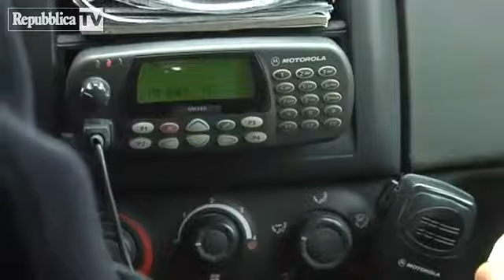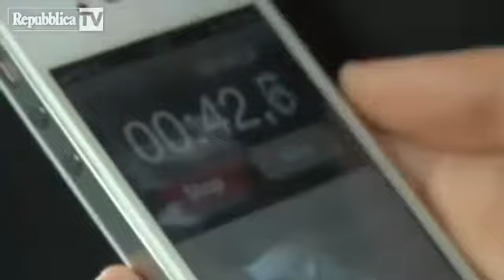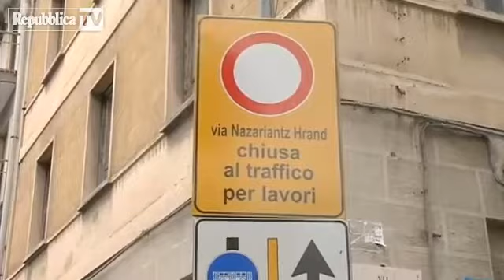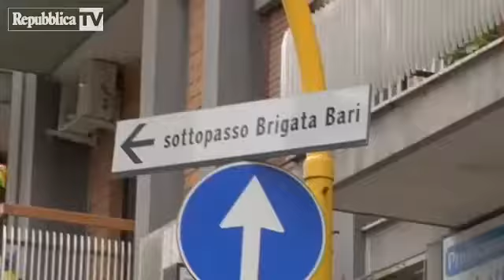Tra semafori poco intelligenti e doppia fi...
Ore 12, si  parte. Comincia da corso Vittorio Emanuele, in pieno centro, il nostro  viaggio nel traffico di Bari al fianco della polizia municipale. Un  percorso a ostacoli tra doppie file, semafori non sincronizzati,  parcheggi selvaggi e auto in controsenso. Spostarsi a bordo di un'auto,  nell'ora di punta, è questione di tempo e di pazienza. Per percorrere  poco più di 500 metri con la circolazione in tilt ci vogliono fino a 15  minuti.